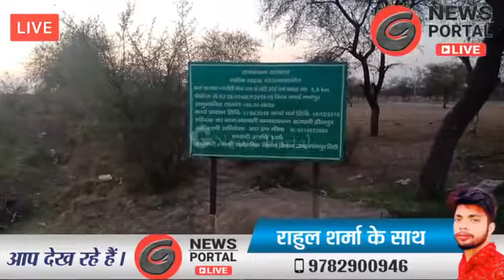Live : काफी समय से रेलवे फाटक का रुका हुआ काम फिर से शुरू किया गया - श्यारौली, वज़ीरपुर